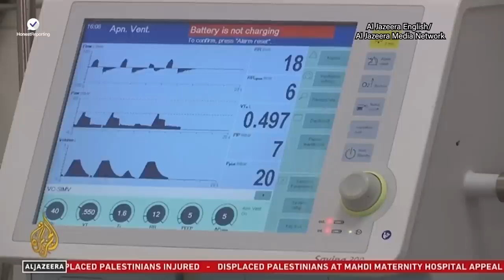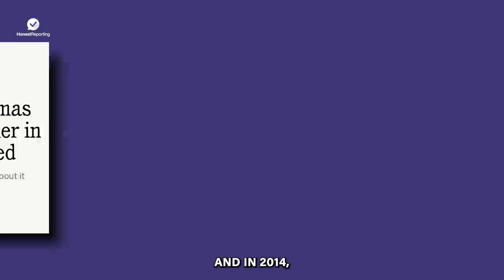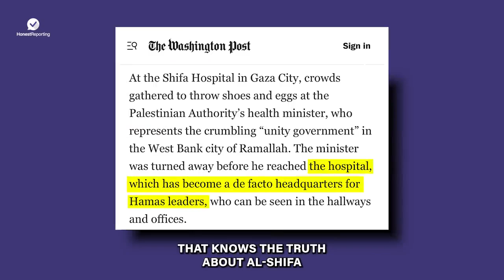What's really going on in al Shifa Hospital 720P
This is from Honest Reporting's YouTube channel. "Reports of al-Shifa Hospital coming under siege by the IDF are not the only fishy thing going on. The media has conveniently been leaving out the well-known fact that Hamas uses the site as a base of operations.

As Israel fights Hamas, Hamas hides behind civilians and has even been preventing the hospital from receiving fuel offered by Israel — all while Israel has been attempting to evacuate civilians from the tyrannical rule of Hamas terrorists."